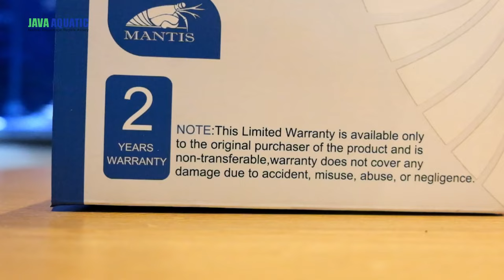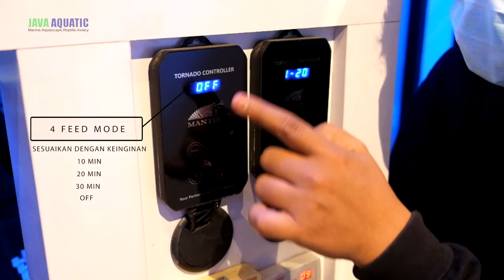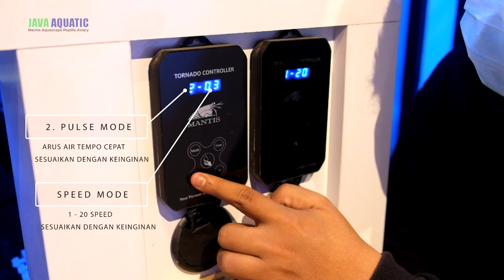MANTIS TORNADO PUMP | HIGH-END YANG MURAH??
INDONESIA.

TERIMA KASIH